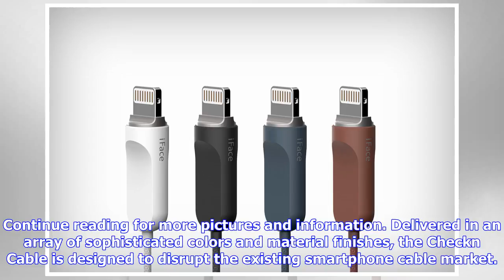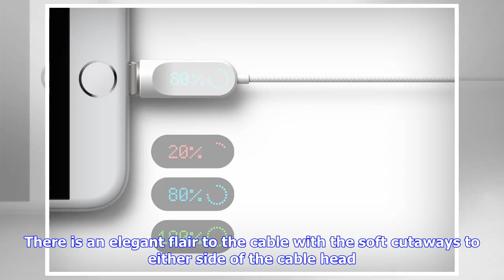Breaking News | Tech e blog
Tech e blog
Tech e blog

by Staff posted Apple, Gadgets, iPhone, Technology Tweet 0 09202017 Theres lightup cables, and then ...